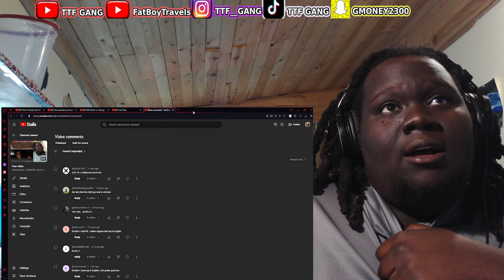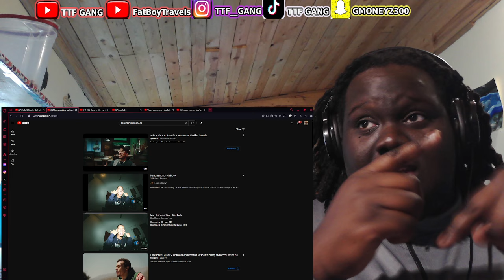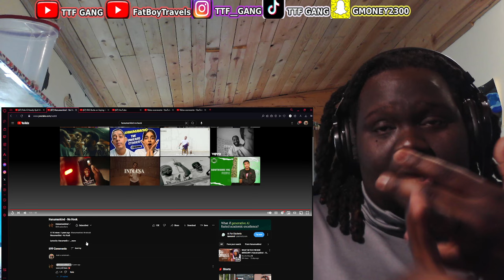Hanumankind - No Hook (Music Video) (Reaction)